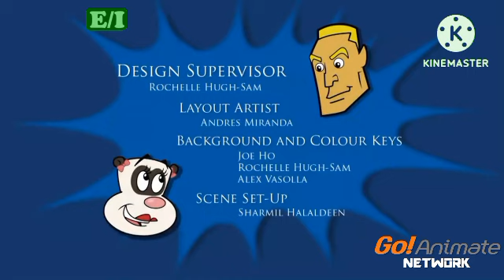Booga Booga Land - Cows in the Court on GoAnimate Network (Monday, November 20th, 2023) (WRXT-DT)